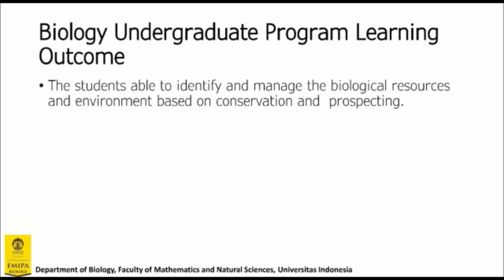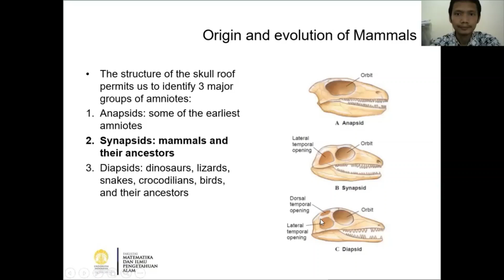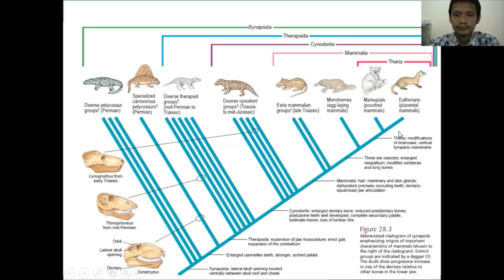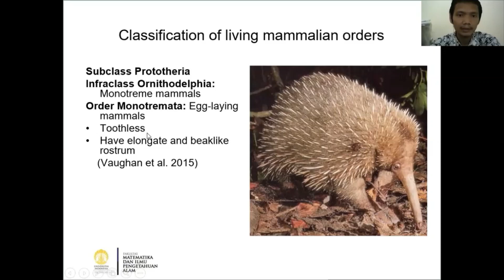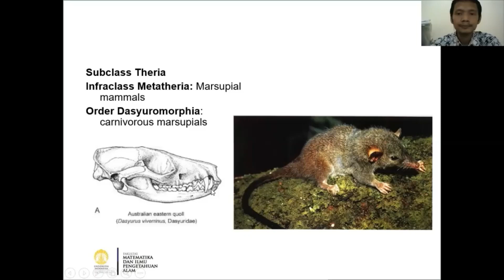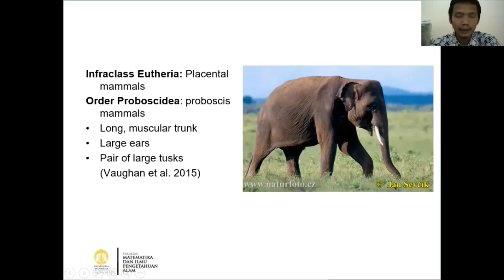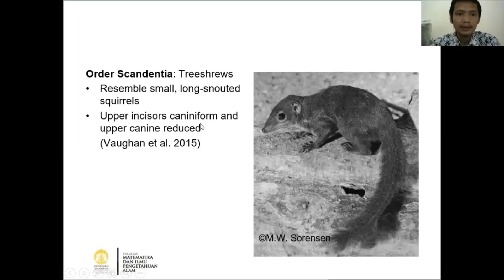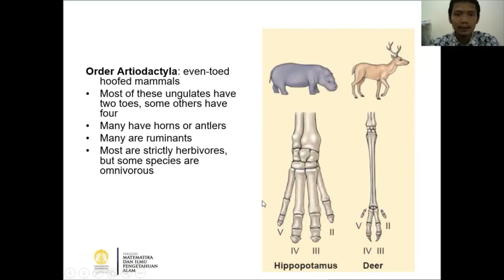Non primate mammals